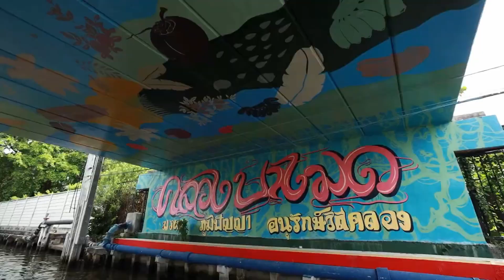Bang mod Comunity